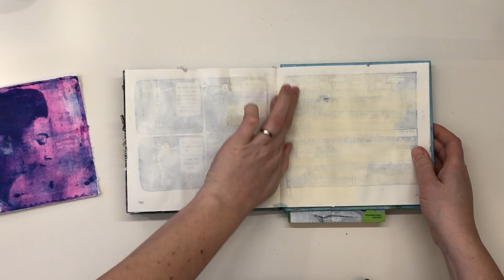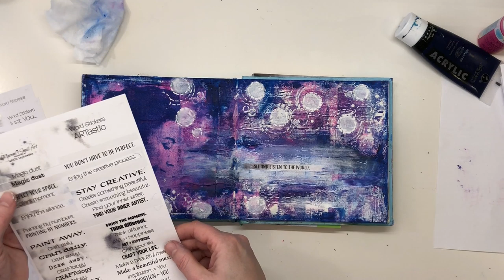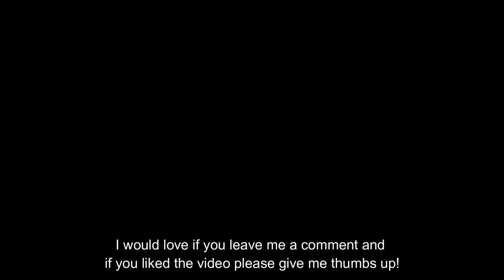Art journaling with a gel printed magazine image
I have made some gel print faces with magazine images and I wanted to use one of them in my art journal.

ETSY SHOP

Supply list
Gesso, Modeling paste, Clear gesso
Masking tape
Acrylic paint
Gel press
Stencil from France Papillion
Word stickers from Maremi Small Art
Gelato - White
Inktense - Black